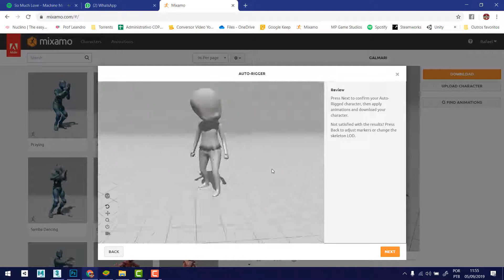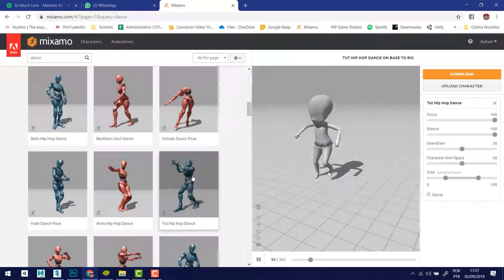Teste de Rigging to Personagem do Aluno Thiago Silva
Personagem criado para o jogo de Snowboard que o nosso aluno Thiago está fazendo aqui na Code4All.